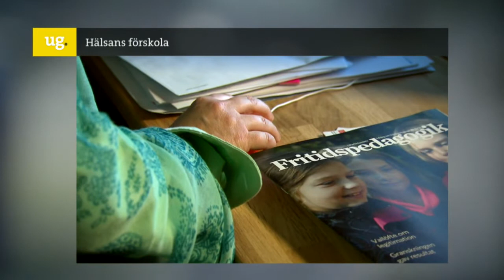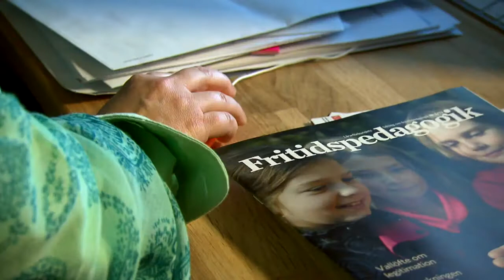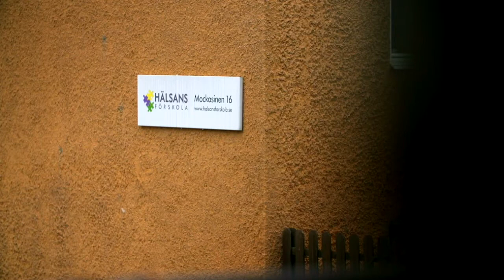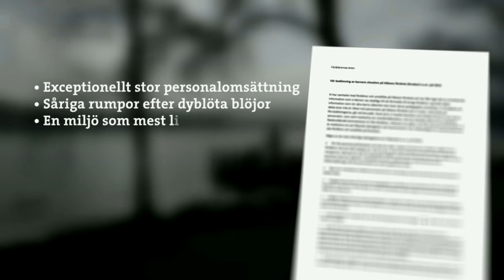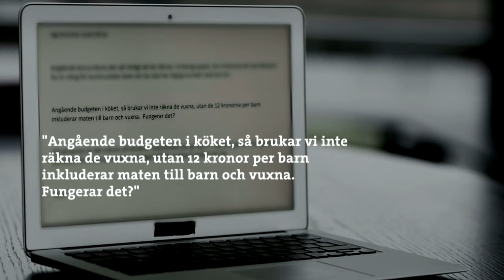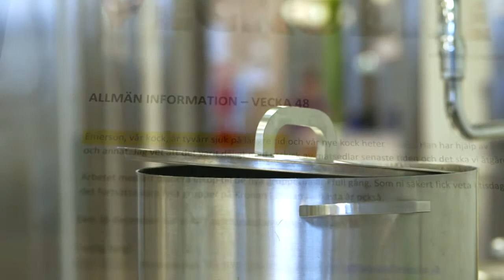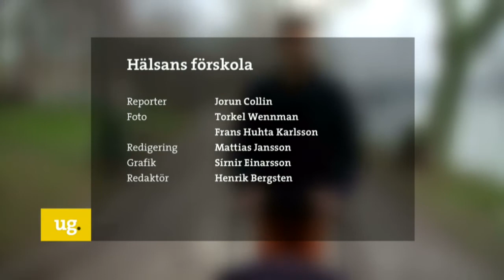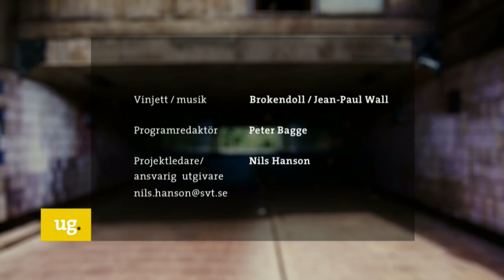Uppdrag granskning SVT 2014-03-19 | Hälsans förskola hade en vision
Programledare: Janne Josefsson.